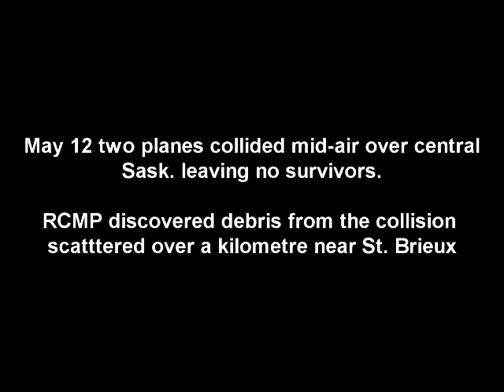May 12 plane collision.mp4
The morning of May 12th two planes collided mid-air over central Sask.

RCMP responded to the scene and discovered debris from the collision scattered for over a kilometre near St. Brieux.

There were no survivors.

For the full story visit paNOW.com